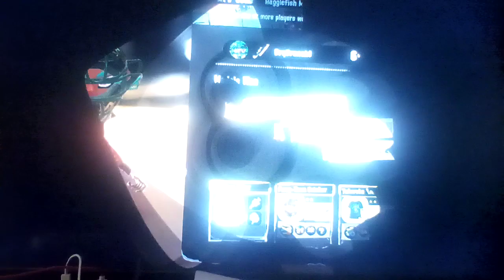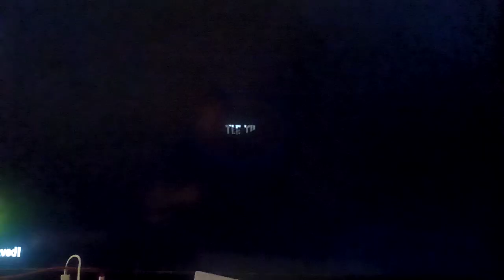Let's play Splatoon 3 Part 334: Ten More Weapon Licenses To Obtain!